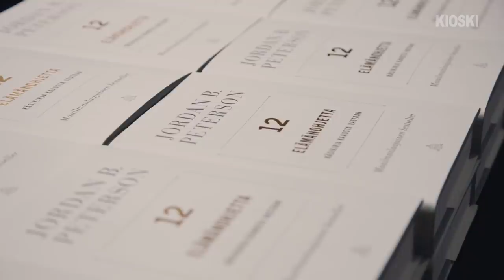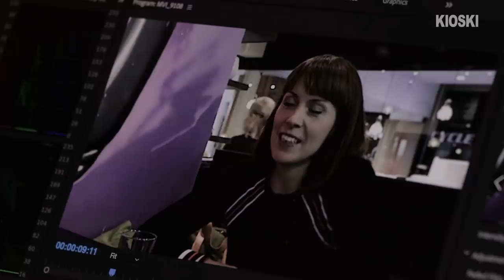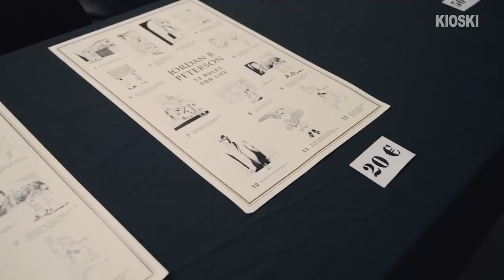Millaista oli Jordan Petersonin keikalla? – Kysyttiinkö tää jo?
Tässä videossa jatkan kuplautumisaihetta, ja kyselen eri tyypeiltä syitä sille, että me jakaudutaan kahteen leiriin? Kävin tutustumassa yhteen mielipiteitä jakavaan ilmiöön: psykologian professori Jordan Petersoniin ja hänen näkemyksiinsä maailmasta. Jos sua kiinnostaa toi heppu lisää, niin tässä jonkun minua paremman kirjoittajan tiivistys siitä, miksi hänet tunnetaan

”Kysyttiinkö tää jo?” on viikoittainen ohjelma jossa Matti Riitakorpi yrittää toimittaa jutun jostain pinnalla olevasta aiheesta niin läpinäkyvästi kuin osaa. Uusi jakso tätä tulee joka perjantai, jos luoja suo.